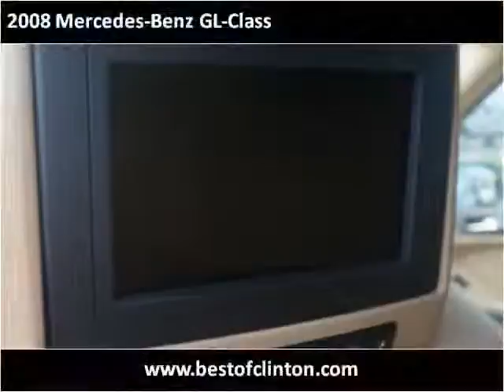2008 Mercedes-Benz GL-Class Used Cars Clinton NC